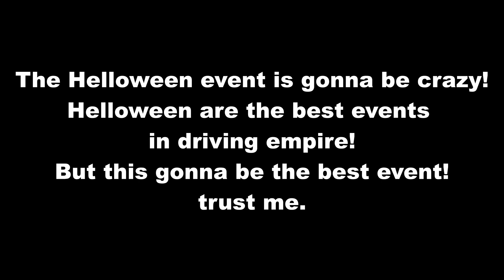Driving Empire Leaks! NEW* Roblox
We didn't get much sadly.
I guess we ill not get much.